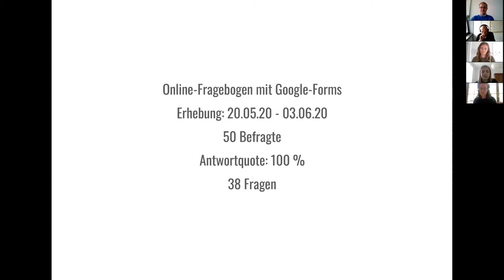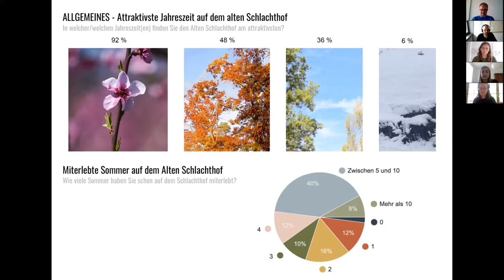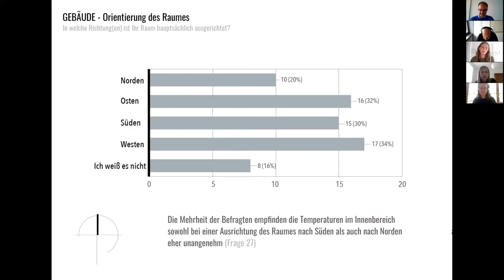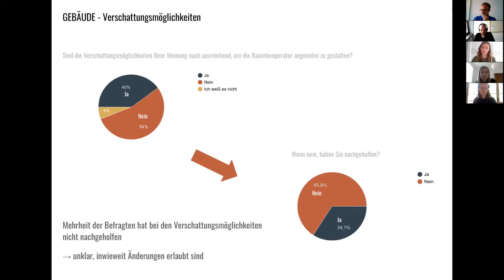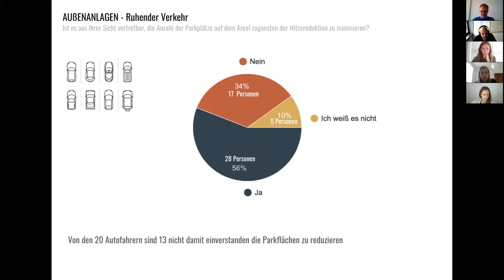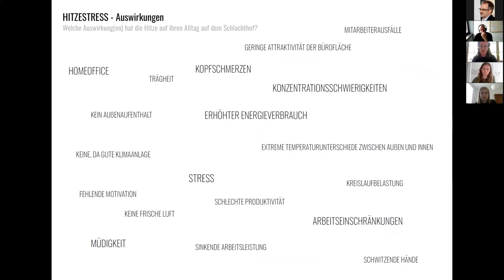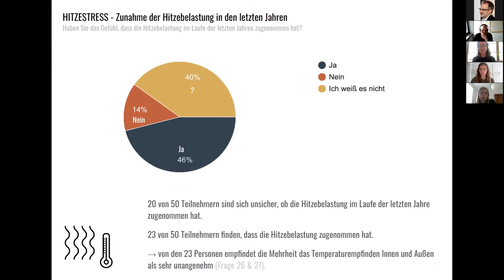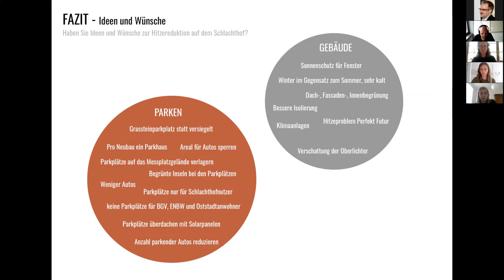Online Befragung Schlachthof | The Heat is on - Hitzestress im Alten Schlachthof Karlsruhe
Im Rahmen des Seminars "The Heat is on - Hitzestress im Alten Schlachthof Karlsruhe" des Fachgebiets Stadtquartiersplanung STQP der Fakultät für Architektur des Karlsruher Instituts für Technologie hat sich eine Forschungsgruppe mit der Frage auseinander gesetzt, wie die Nutzer des Areals das Thema "Hitze" einschätzen. Die Ergebnisse der Online Befragung werden hier vorgestellt.